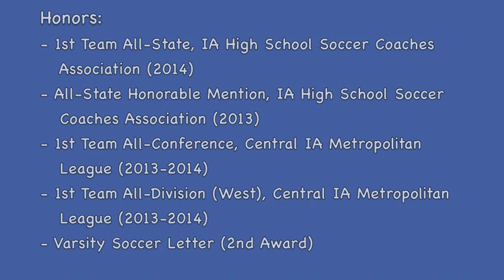Elvir Ibisevic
Highlights of Elvir Ibisevic's 2014 Sophomore Season